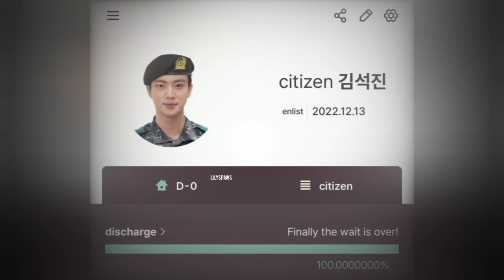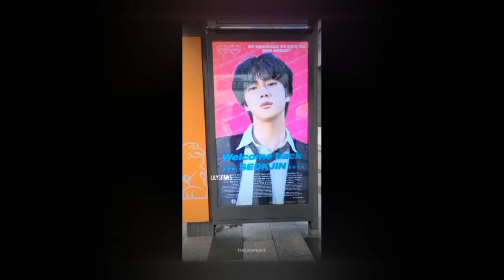Jikook greeting Jin after his discharge from the military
Jikook